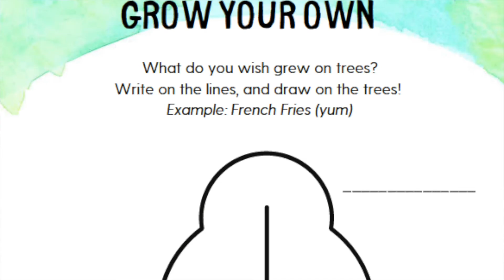Jamie has an announcement!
Yes, it's true! We have created a Stay Home Kit: Part 2! We received an overwhelming response to our first Kit and wanted to make sure we could provide another as soon as possible to help young caregivers during this time.